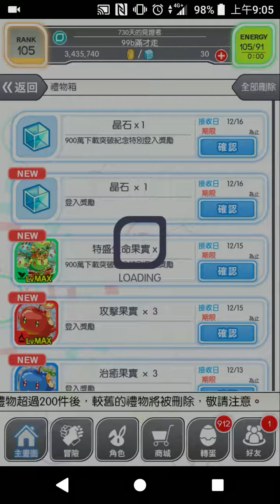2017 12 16